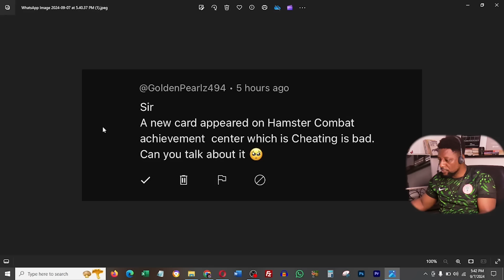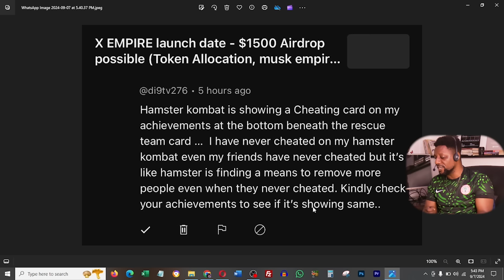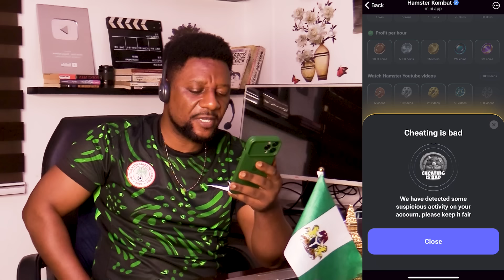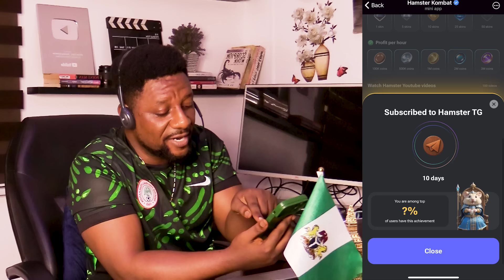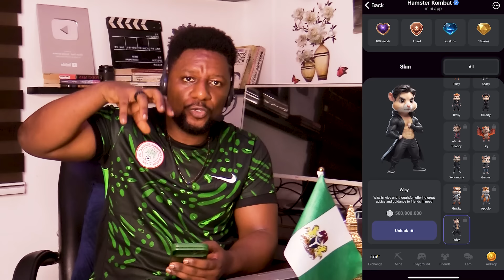Hamster Kombat Cheat Card - Account Banned (Airdrop Token, keys & Coins Lost)